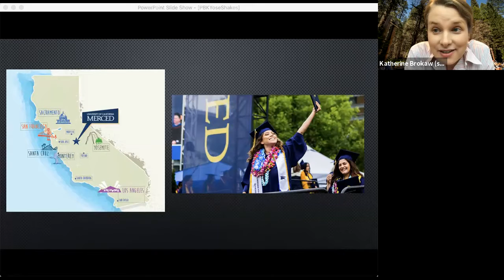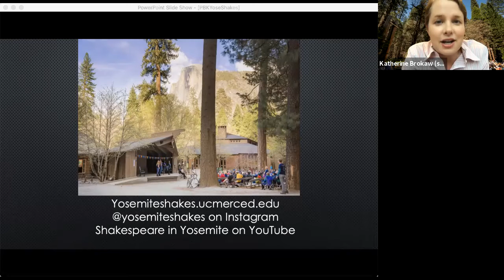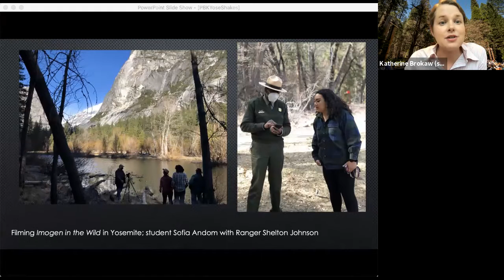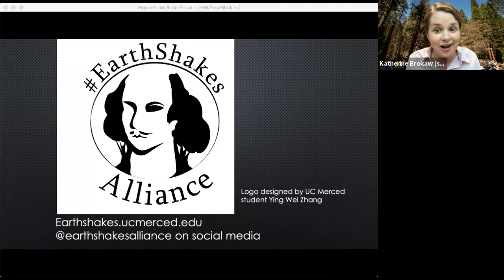Plague, Power, and Poetry: Shakespeare for Liberal Arts and Sciences Champions Today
Biron asks in Love’s Labour’s Lost, “What is the end of study?” This Triennial 2021 session will explore the relevance of Shakespearean thinking to grand contemporary American challenges including pandemics, politics, environmentalism, and racism for champions of liberal arts and sciences at Phi Beta Kappa chapters and associations.